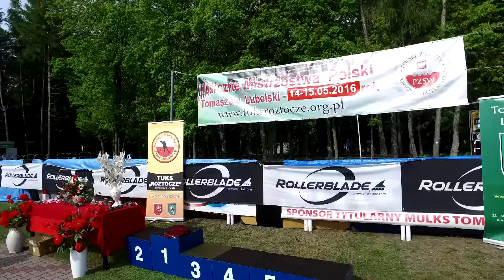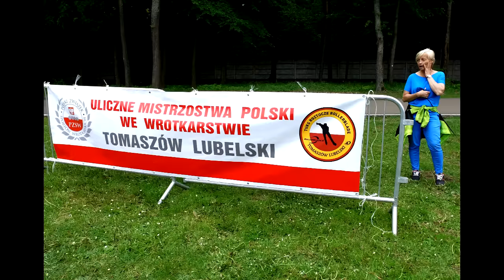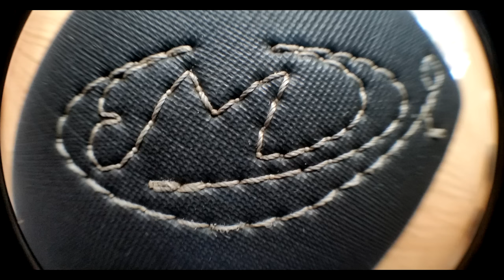Uliczne MP 2016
Uliczne Mistrzostwa Polski we Wrotkarstwie, Tomaszów Lubelski 2016, zorganizowane przez TUKS "Roztocze" Rollerblade